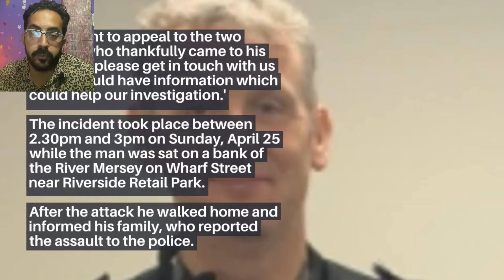'Shaken' pensioner, 74, is pushed into freezing cold river by teenagers who laughed and ran away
Shocking moment thug ‘fly kicks’ pensioner, 74, into freezing cold River Mersey while being filmed by laughing friends
The victim had been sitting on a bank on the River Mersey when the attackers hit
They pushed the elderly man, 74, into the freezing depths, laughing as they fled
Police have vowed to catch the trio and bring them to justice quickly

This is the appalling moment a gang of feral schoolboys pushed a 74-year-old pensioner into the freezing River Mersey.

The youths, this morning who being hunted by police, targeted the elderly gentleman as he was enjoying a rest from walking on the banks of the famous waterway in Warrington on Sunday afternoon.

Once they had spotted him just after 2.30pm they charged into the back of him, catapulting him into the river.

As he floundered in the waters the cowardly trio ran away, laughing at the assault.

'He returned home freezing cold and had sustained a cut to his face due to banging his head as he fell into the water.

'We are determined to find those responsible and I am urging anyone who has any information or believes they know who did this to come forward.

'I also want to appeal to the two women who thankfully came to his rescue to please get in touch with us as you could have information which could help our investigation.'

The incident took place between 2.30pm and 3pm on Sunday, April 25 while the man was sat on a bank of the River Mersey on Wharf Street near Riverside Retail Park.

After the attack he walked home and informed his family, who reported the assault to the police.